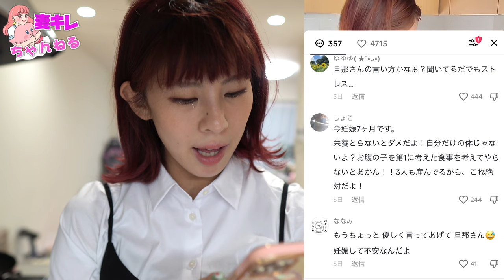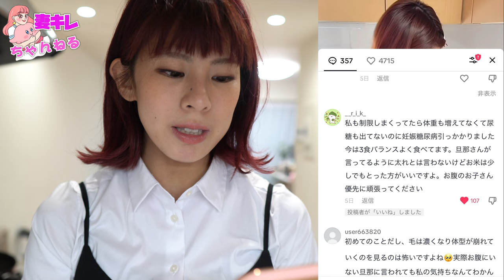【謝罪】本当にすみませんでした。【危険行為】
Hey！Guys!
妻が綺麗過ぎる。です❤️
プレゼント＆お手紙の送り先
〒154-0001
ほぼ毎更新サブch「妻キレの家」